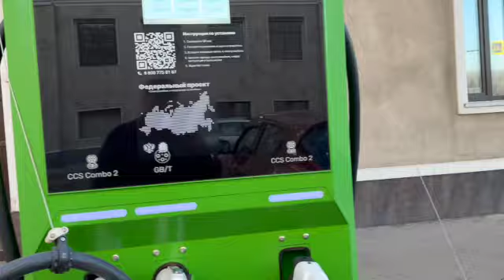Brother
A little trip in Lipetsk waiting for my wife.